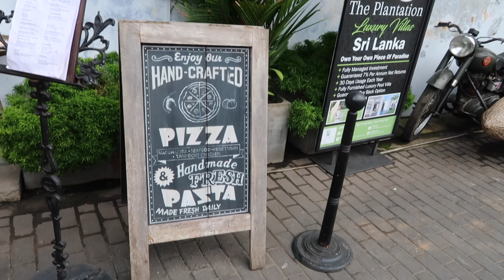SRI LANKA TRAVEL VLOG 2019 March!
6 good days in Sri Lanka!
Filmed with iPhone X and Canon G7x

[ Music ]
Sparkle & Fade